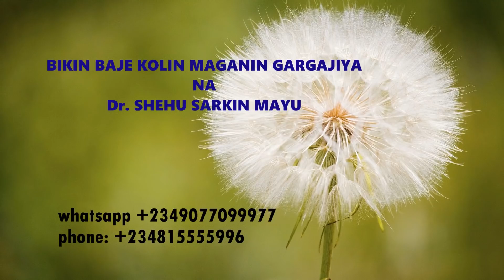SARKIN MAYU YA KIRA MAYU A TARON JAMA'A KASHI NA DAYA (1)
mayu
bikin tona asiri
asiri
sarkin mayu
dr shehu
taron jamaa
hausa
Gagarumin Bikin Tona Asirin Mayu Afadar Sarkin Mayun Jihar Nasarawa Kashi na daya (1)